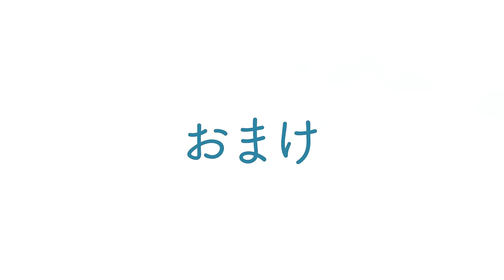山採り真柏を整肢剪定したら見違えました【盆栽Q】